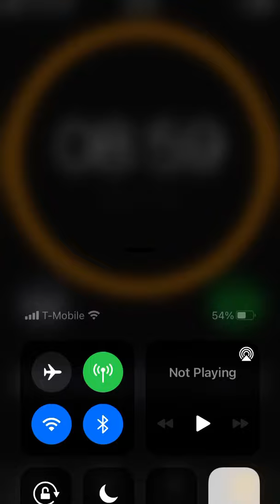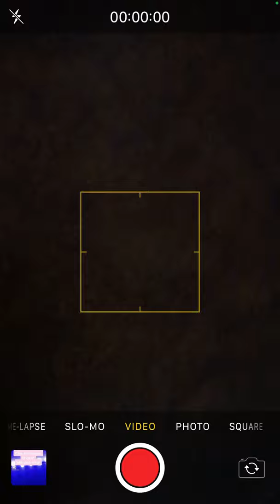Among us pt. 2 with kai ✨😩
Ill be playing among us and this is my second time Playing on yt 💞👀

Info about me ఌꨄ☀︎︎
My name is kai but i go for ☀︎︎leeya☀︎︎
Im 12 ت
My birthday is on ❤︎❣︎☾♫ june 17 ☕️
I have depression but making videos help me 🥺 I love you ❦☻︎☀︎︎ I can always talk to you when you need it, ive been through some stuff to so you can talk to me ❦❥❣︎ my sign is a gemini! ♓︎♓︎♓︎♡︎♡︎♡︎

Users:

Tik tok♫㋛✔︎
Kai_theOnly ✌︎︎

Roblox𖨆𖨆♧︎☞︎☜︎
unicorn21300

꧁➪♪𖠌 E͜͡v͜͡e͜͡r͜͡y͜͡b͜͡o͜͡d͜͡y͜͡ l͜͡o͜͡v͜͡e͜͡s͜͡ y͜͡o͜͡u͜͡ b͜͡a͜͡b͜͡e͜͡ シ𖠌♪☕︎︎꧂